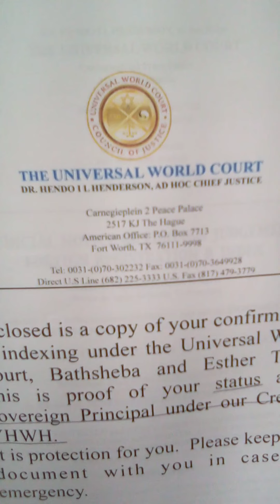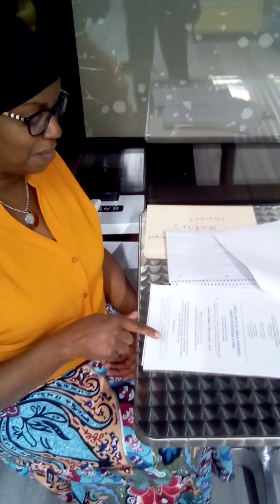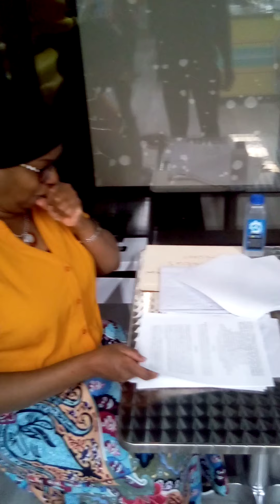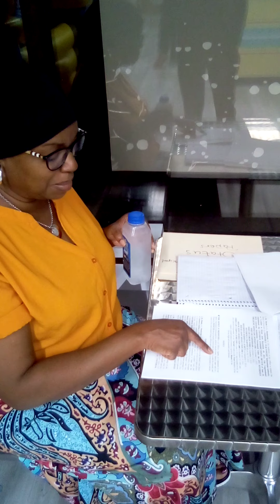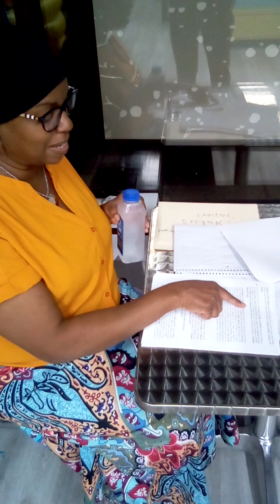"1st Indexing Class 10/5/20" 2nd 5-8 videos out of 8(1)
"1st Indexing Class 10/5/20" 2nd 5-8 videos out of 8

Greetings FB/YT/IG Family, Friends, and The 🌍World. This is Mi'chael Eric Harris, The Juice, a.k.a. The Alkaline Water Guy. 10/6/20

1st Indexing Class 10/5/20, was a success, we started with 8 people in The building, and one came with all Documents to be Indexed.

These are the videos of the 1st class, FYI = For Your Information, to see The Information given, and needed, there's much more, but this is the basic.

Now it's on "YOU", The Individual reading this post. It's your Time. Time is Now, for your Freedom.

In the classes we share information on:

1) The Meaning of Indexing
2) The Historical/History of The Past, Present, and Future of why we were in The Position we were In, where we are Today, and Time to Come, by Prophecy.
4) The History, of The Reason for Indexing, by Dr. Hindi IL Henderson
5) We share The Information of being Indexed, and what you need.
6) We Index after The Class, 👉🏿"IF"👈🏿 you have all your Documents.

Meaning Your:

A) Birth Certificate
B) Social Security Card
C) Identification Card = "ID Card"

These Documents have you Enslaved to This Satanic System, These will be the same to get You out... "IT'S YOUR CHOICE"

Indexing Classes:

Location: J'bella's Ice Cream Cafe
33960 Groesbeck Hwy,
Clinton Township, MI
48035
(On Groesbeak off Kelly rd. Btw. 14mi. & 15mi.)
Time: 7pm til 9pm
Facility entry fee: $5
When: Every Monday starting 10/5/20, until further notice

6) "INDEXING -VS- THE RFID CHIP (THE MARK OF THE BEAST)" Live Talk updates #2

Indexing will be for your protection.

This will be very good education for you, and those you Luv.

REPENT!!! TIME IS NOW!!!
TIME IS HERE!!! EZEKIEL 9